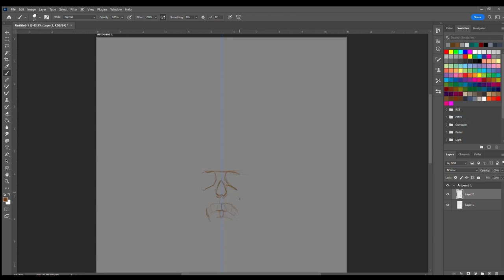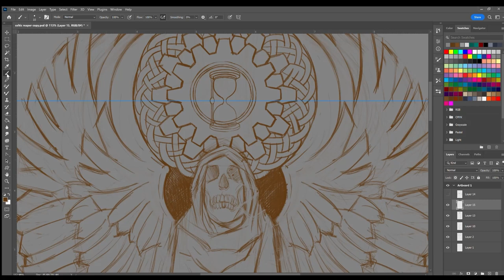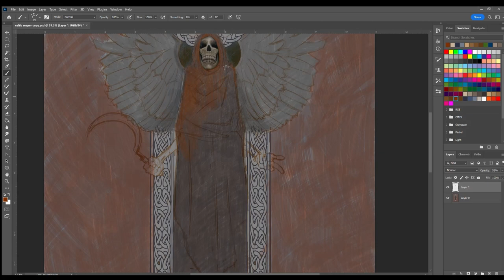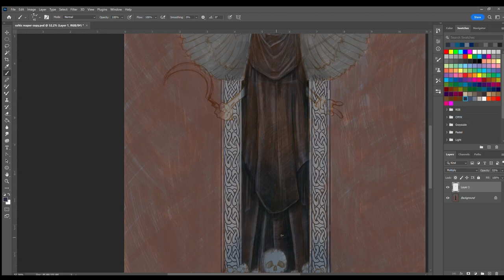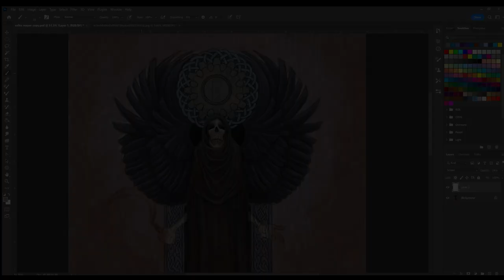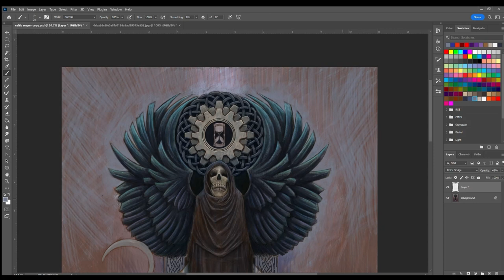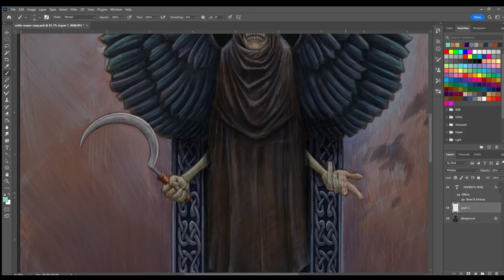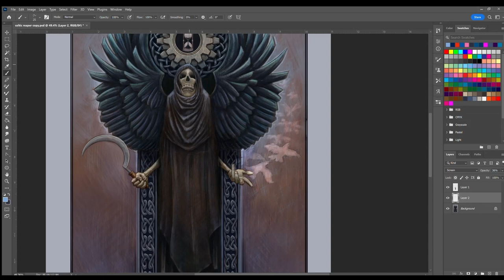Celtic Reaper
"Oh the young the rich or poor
All alike to me you know
No wealth no land no silver or gold
Nothin' satisfies me but your soul"
 - "Oh Death" by Ralph Stanley